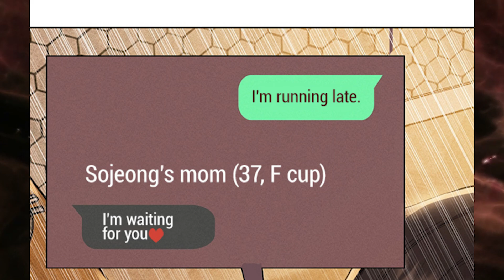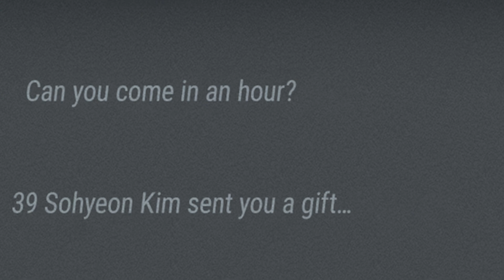Boy Escapes To World Where He Must Hunt And Train After Getting Caught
Manhwa recap anime part 1 for this  fantasy reincarnation anime romance manhwa about a boy who gets reincarnated in a new world after getting chased by the avatar from starfield.